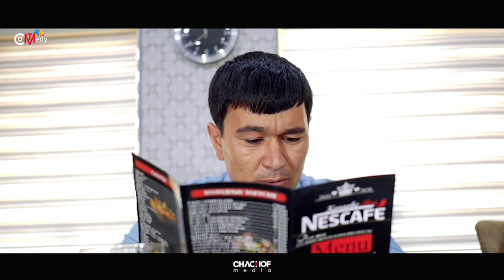Gaýnaň oglanlar | Türkmen prikol 2022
Salam dostlar!
Kanalymyza agza bolup teswir ýazmagy unutmaň dostlar, her bir pikiriňiz bize örän wajypdyr. TM COMEDY siziň içiňizi gysdyrmaz✌🏻

🎥 Chachof media